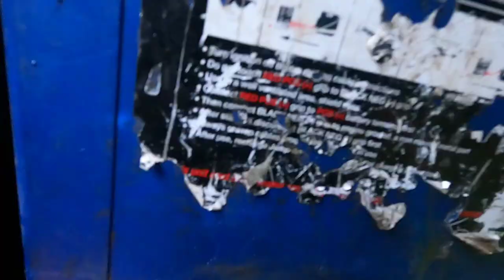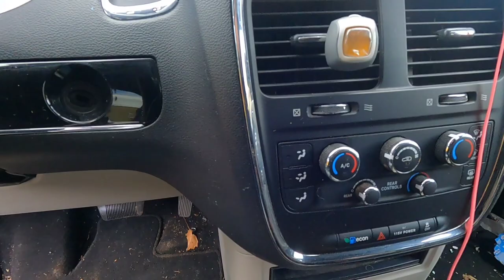Vehicle takes off rolling onto towtruck!towing fail#winch#rollback#wrecker#fail#tow#viral#viralvideo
So in the middle of loading this van takes off rolling onto my Peterbilt rollback flatbed towtruck. click this link to buy the most affordable towing equipment out there. i sincerely appreciate every single one of you that has watched and subscribed to my channel. I will not stop uploading I've uploaded videos 7 days a week and have not stopped. Thanks for supporting this crazy dream of mine. I can't believe how fast the channel is growing and I owe it all to you guys. Thanks to each and everyone of you from the Malone family. youtube youtuber tow towing towtruck peterbilt wrecker video video rollback. youtube youtuber wrecker video youtube tow youtuber wrecker towtruck video shortvideo rollback .